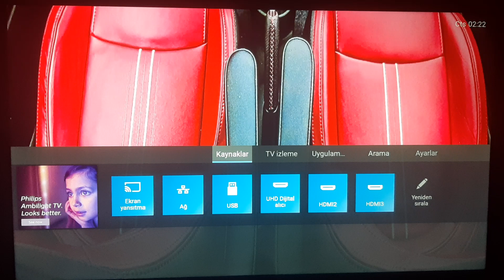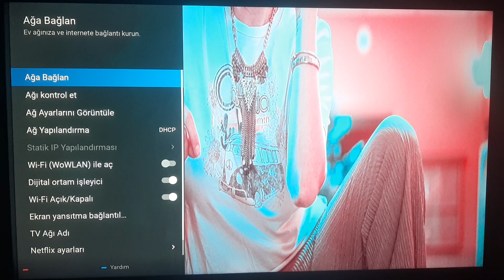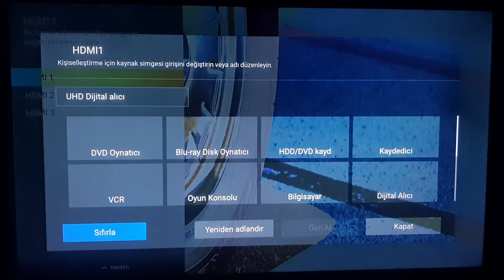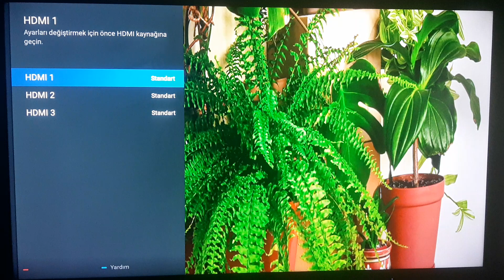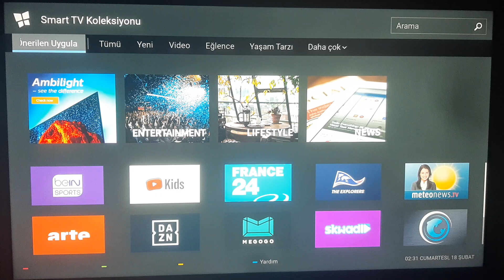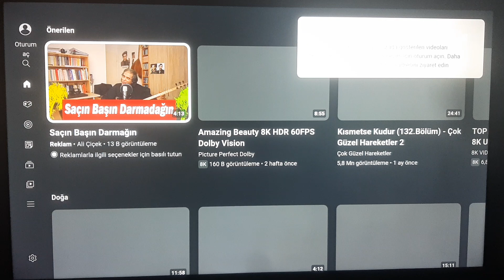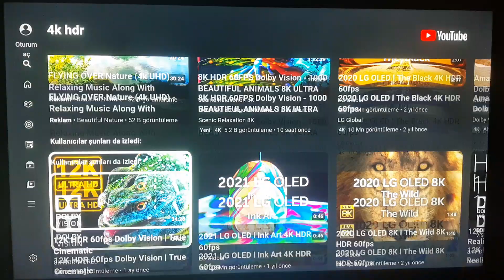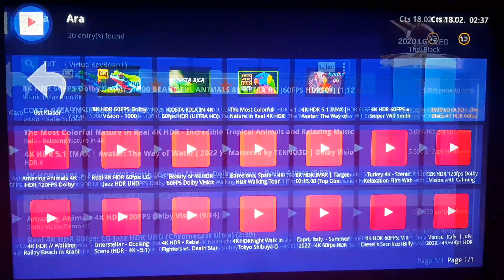Philips 50 inç pus 7607 settings introduction